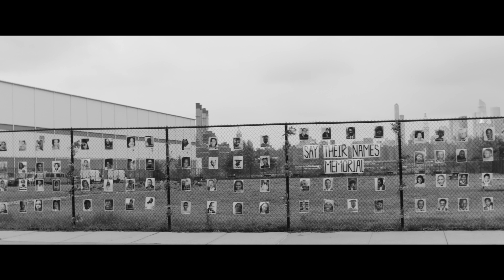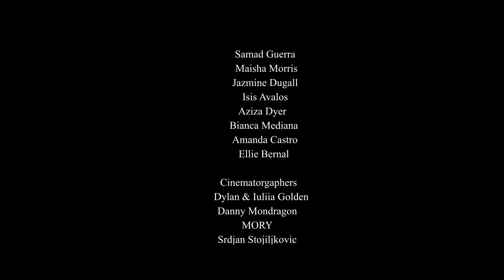Half Dead Remix by Dylan Golden Ft Kapital Stone , Katrina R.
Half Dead is a short music film produced By GSM Creative. Half Dead is an outcry towards the death of George Floyd and Breonna Taylor. This film captures society demanding an end to police brutality, racism and anti Blackness.  This film is our musical protest, challenging society to change and become a more humanistic world .

Sincerely,
GSM Creative Team

Produced by GSM Creative.
Bianca Golden.
Iuliia Golden.
Dylan Golden.

Lyrics Written and Performed by.
Dylan Golden.
Katrina R.
Kapital Stone.

Movement Director.
Bianca Golden.

In Collaboration with Dancers
Samad Guerra.
Maisha Morris.
Jazmine Dugall.
Isis Avalos.
Aziza Dyer.
Bianca Medina.
Amanda Castro.
Ellie Bernal.

Cinematographers.
Dylan & Iuliia Golden.
Danny Mondragon.
MORY.
Srdjan Stojiljkovic.

Kris Karz.
Brian Lindgren.

Additional Music production.
Midilord .